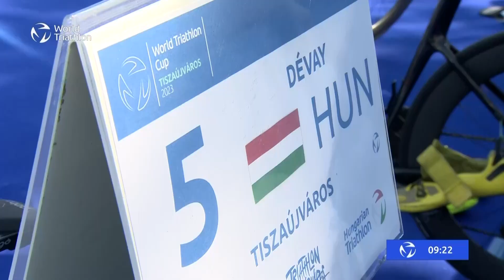2023 Tiszaujvaros World Cup - Men's highlights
The crowds came out in force to see if local hero Csongor Lehmann could win his first World Cup in Tiszy, and the action was non-stop from the first strokes of a notoriously physical 3-lap swim!